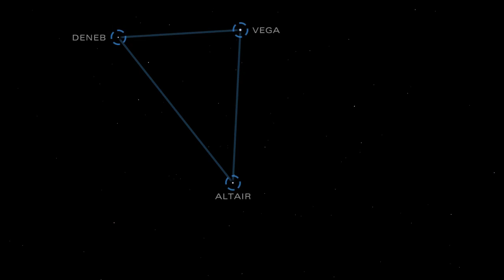Cygnus and the Summer Triangle - August 2014 Constellation Skywatch | Video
The constellation of Cygnus flies high in the night sky with a multitude of targets. The brightest star, Altair, in the Aquila constellation is one of the 3 stars that make the Summer Triangle.